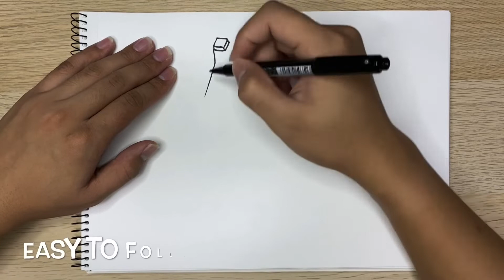畫畫教學簡單版/簡單畫畫教學/Step by step easy draw /HOW TO DRAW fortnite peely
畫畫draw/Step by step easy draw /HOW TO DRAW fortnite peely

Hey everyone , I hope you’re having an amazing day.
It’s my cat and my draw YouTube channel.
Have fun learning How To Draw，
anything and everything CUTE with step by step,
easy to follow videos.
I would love to see your drawings too!
Today I show you this video is so awesome.
So that’s it for this video,
and also click the little bell icon,
that way you will get immediately notified of the next video that i publish.
Thanks again for watching.Good bye.